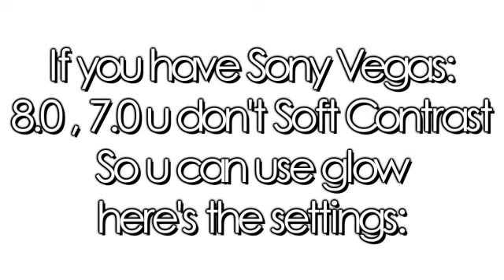Sony Vegas { coloring # 4 } For OreoxLovee contest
Hey guys quick video and quick coloring I made all these things like in 30 minutes coloring made in 10 mins rest in 20 mins :DD

Any questions ???

SONG: Adele - Hometown Glory
Font: IndieStar BB